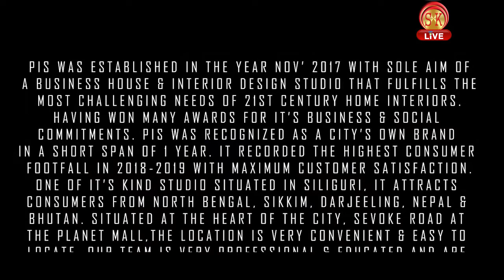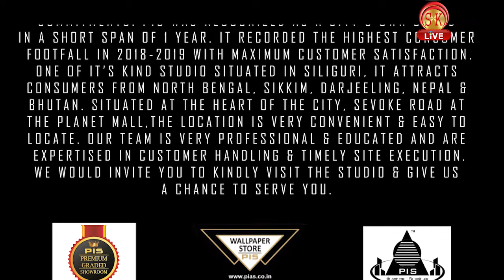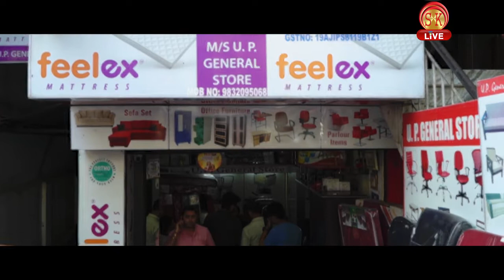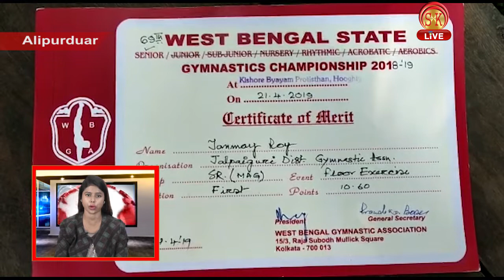Bengali News | Afternoon | 25th April 2019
1. তিন অনাথ বাচ্চাদের সহায়তার জন্য কে এগিয়ে আসল?
2. জলপাইগুড়ি সার্কিট বেঞ্চে কেন বন্ধ আজকের কাজ?